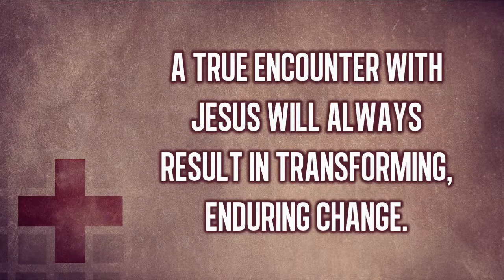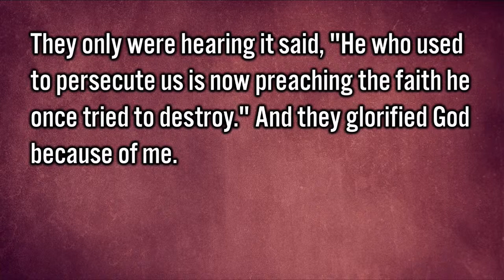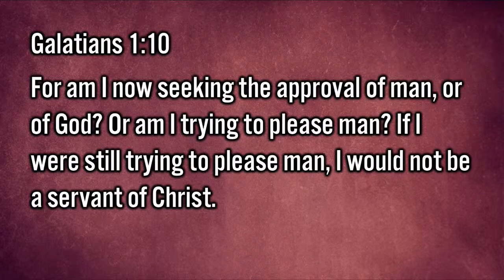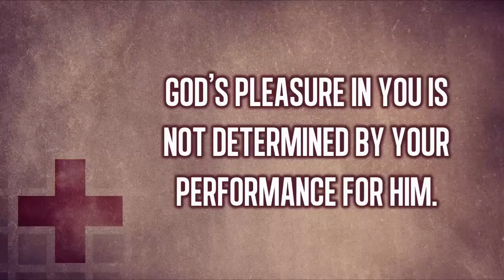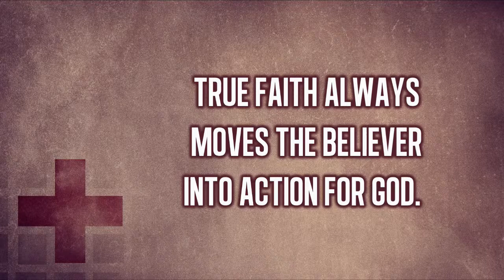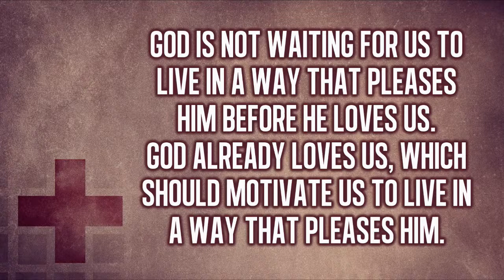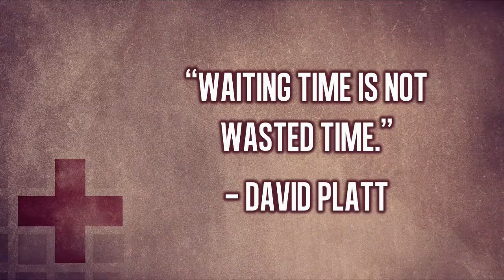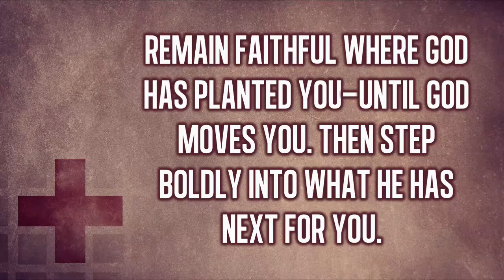Gospel Change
A true encounter with Jesus will always results in transforming, enduring change.